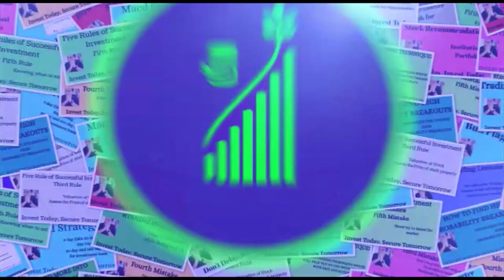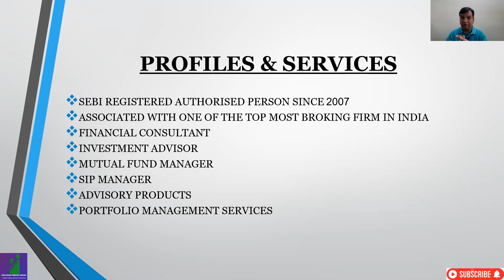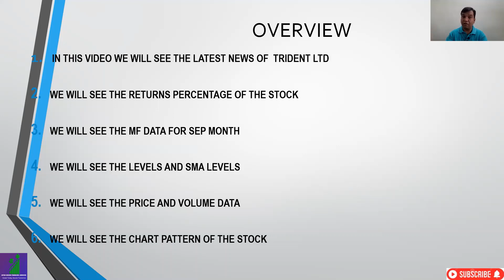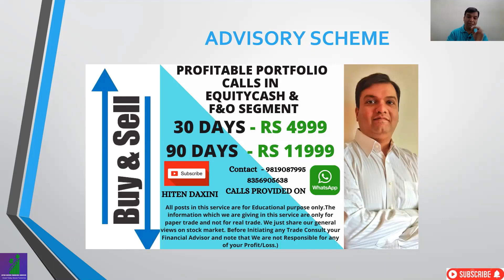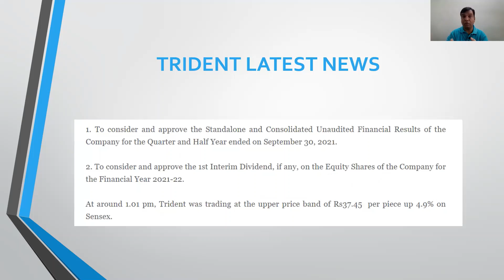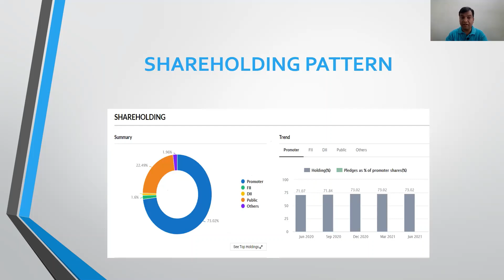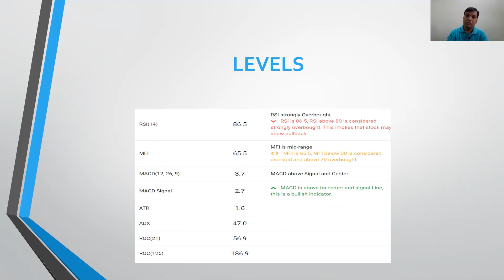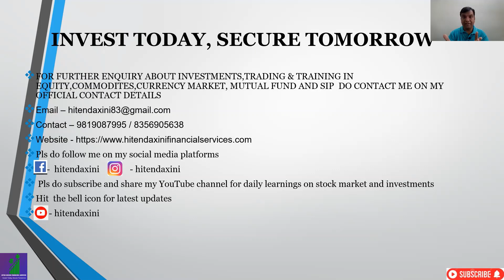TRIDENT SHARE LATEST NEWS, STOCK TO BUY NOW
IN THIS VIDEO WE WILL SEE THE LATEST NEWS FROM TRIDENT STOCK

WE WILL SEE THE MF DATA FOR SEP MONTH

WE WILL SEE THE RETURNS PERCENTAGE

WE WILL SEE THE SHAREHOLDING PATTERN OF THE STOCK

365 DAYS = 365 LEARNING

TRADING STRATEGY
STOCK MARKET TRADING
INVESTMENT ADVISOR
FINANCIAL CONSULTANT
FINANCIAL ADVISOR
INVESTMENT MANAGER
PORTFOLIO MANAGER
FINANCIAL GROWTH
PORTFOLIO MANAGEMENT SYSTEM